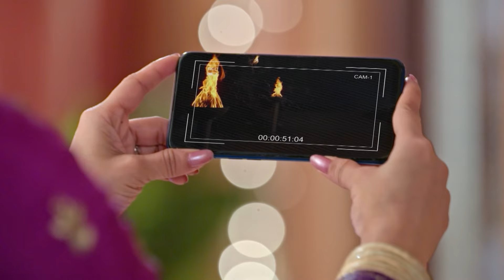Shankar Kicks Paro Out | Ishq Ki Dastaan Episode 102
Shankar did not pity Paro. I'M TIRED OF YOU!

Orijinal Name: Ishq Ki Dastaan - Naagmani
Genre: Romance, Supernatural, Fiction
Cast: Pavitra Punia, Nandini Maurya, Aditya Redij

অসল নাম: इश्क की दास्तां - नागमणि
शैलियां: नाटक, कल्पना
सितारे: पवित्रा पुनिया, नंदिनी मौर्य, आदित्य रेडिज